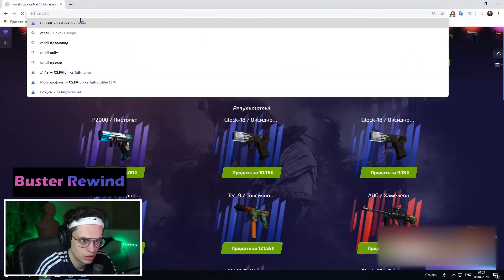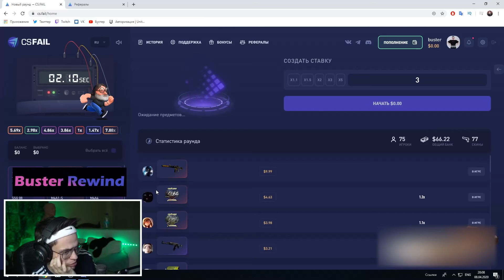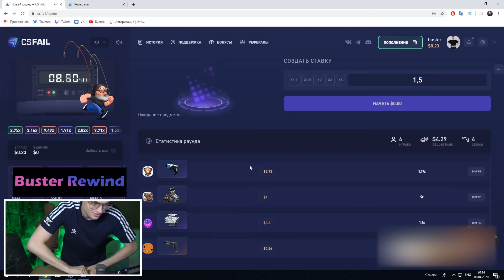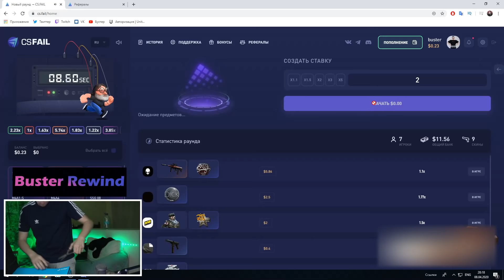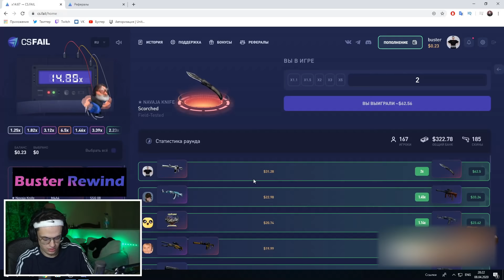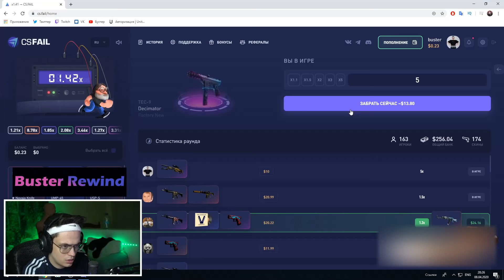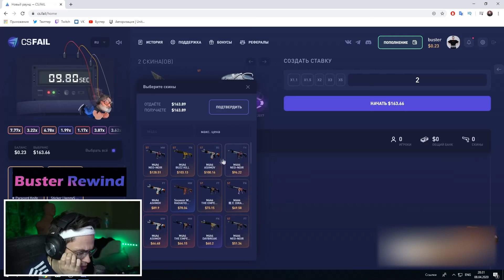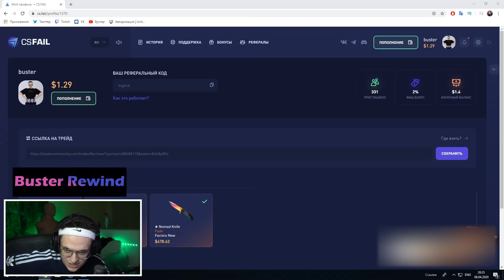ТОПОВЫЙ НОЖ НА CS FAIL / ВЫВОД НОЖА С САЙТА / БУСТЕР ОТКРЫВАЕТ КЕЙСЫ НА САЙТЕ СS FAIL